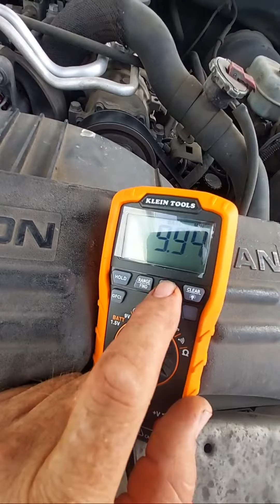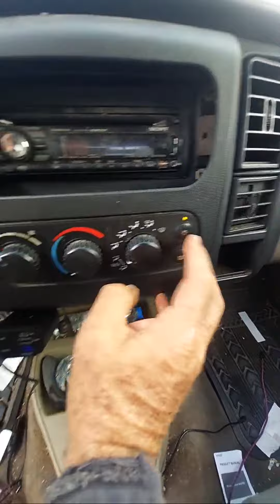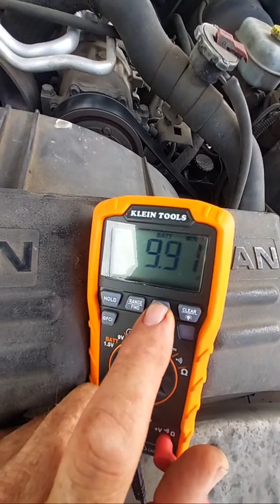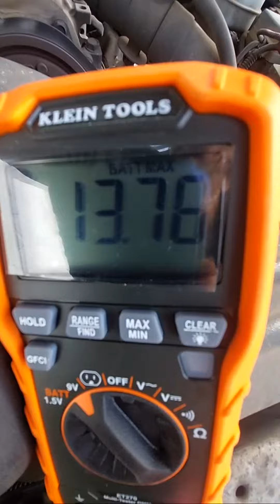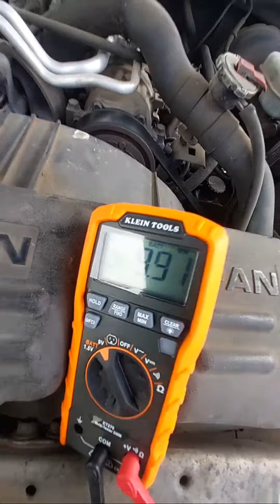el alternador dañado y bateria buena. maxino y minimo de Voltaje. escuches ruido raro